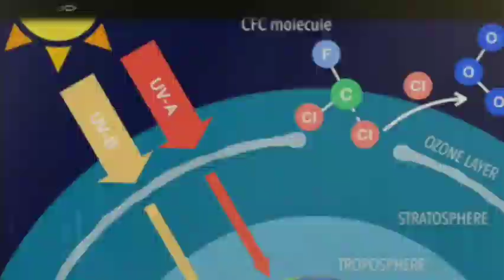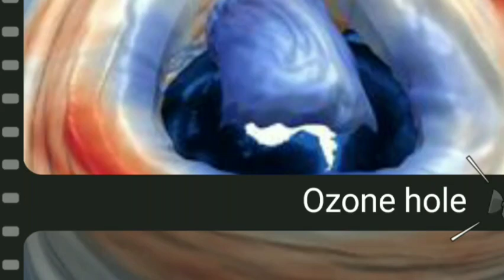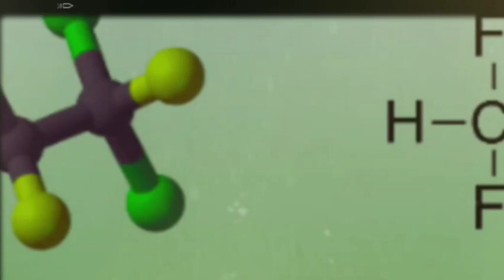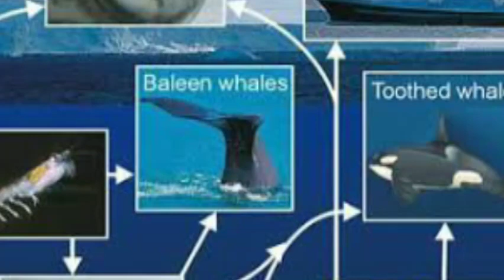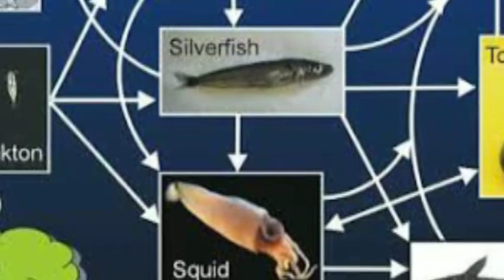Ozone layerमें छेद होने की वजह से Antarctica के जीव जंतुओं पर इसका असर होने वाला है।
Ozone layer में छेद होने की वजह से Antarctica के जीव जंतुओं पर इसका असर होने वाला है।